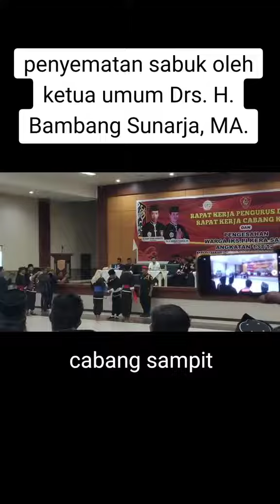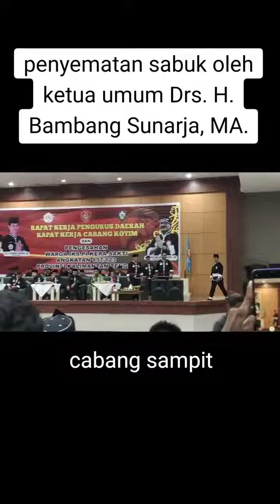Ikspi kera sakti Cabang Sampit